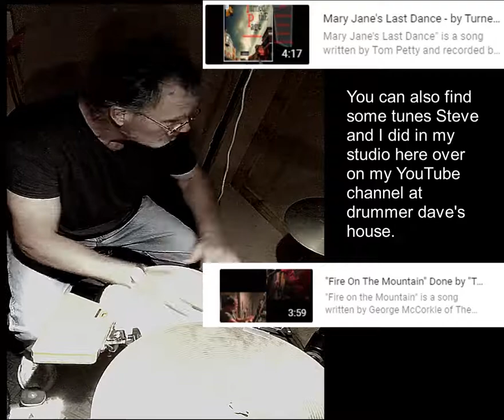Heart Of New York by Alex Bugnon & Dave Naus on Percussion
Trying out my new cocktail drum kit set up if you will in the studio doing some smooth jazz. One cymbal, no drums other than a hand drum a Djembe, a mini high hat, and a drum peddle against a low end mic through my woofer and bass amp. Needs a few adjustments but doable. Less to carry round but a lot more wires!